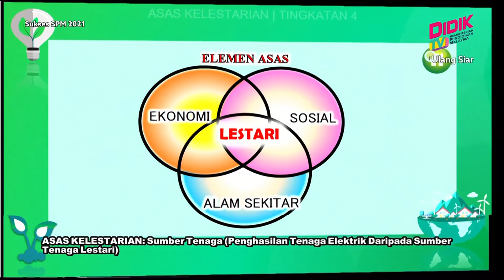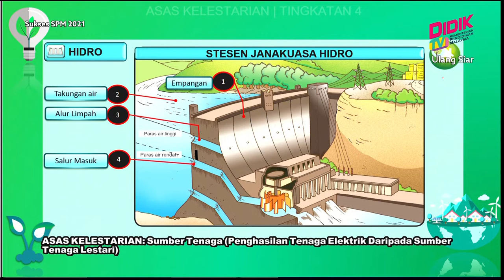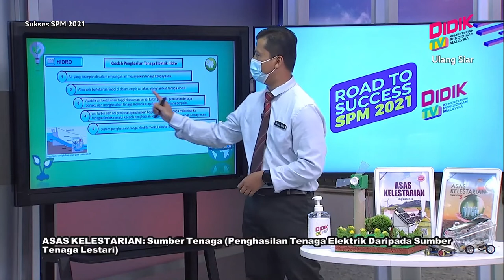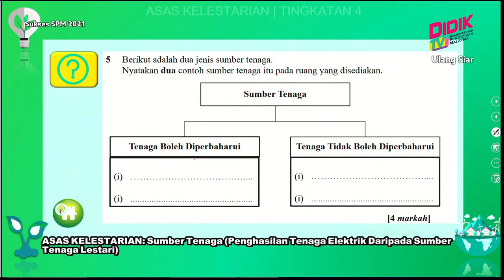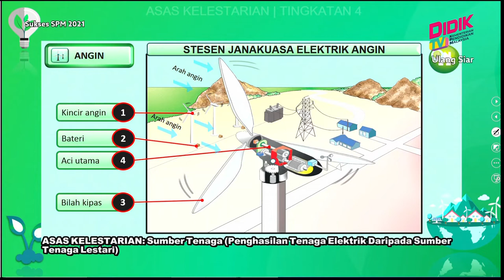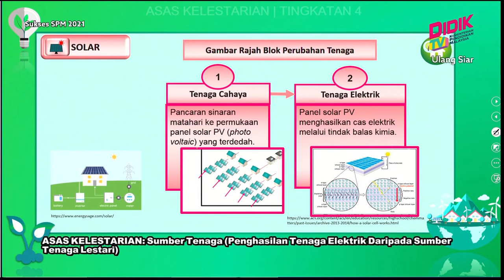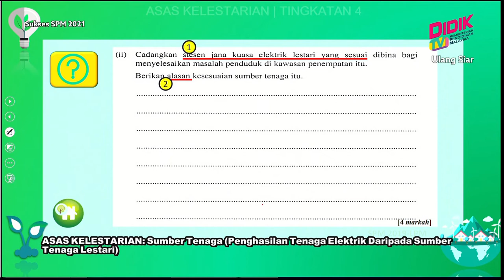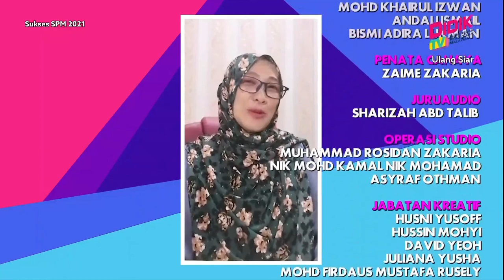Sukses SPM (2021) | Asas Kelestarian: Sumber Tenaga [R]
Sukses SPM 2021 membincangkan teknik-teknik yang boleh diguna pakai dalam menjawab soalan Asas Kelestarian: Sumber Tenaga (Penghasilan Tenaga Elektrik Daripada Sumber Tenaga Lestari) [R]

Guru: Mohd Asri Bin Mohd Hasim